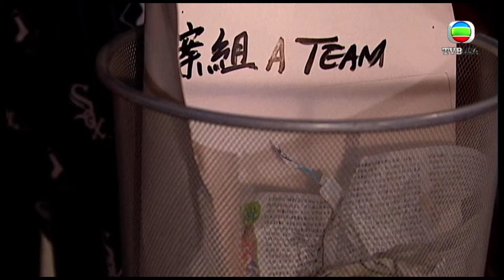刑警｜警察坐冤枉監出來揾真相，應該點樣報仇？｜苗僑偉｜黃日華｜宣萱｜胡定欣｜TVBUSA